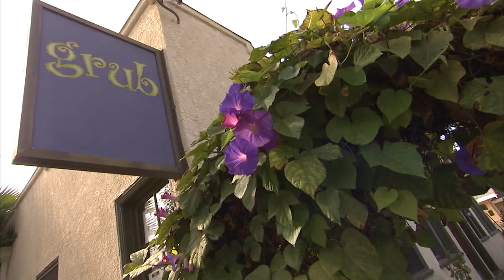Visiting Chef Betty Fraser at Grub LA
in this Segment, I visit Grub restaurant in Hollywood to speak with owner Betty Fraser about her story and wonderful food!